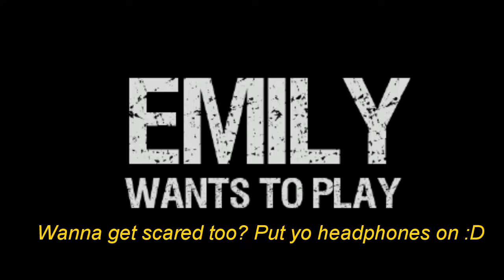Emily Wants To Play [04] I GOT NOTHING ON THIS LITTLE DUDE!!!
What's goin on y'all?! First off! Happy Holidays to you all! No matter what you celebrate or whether you celebrate at all, i wish you all the best. Love, happiness, fulfillment, and lots of laughter. Sorry this vid is a wee bit late but i really wanted to put something out, today of all days haha.